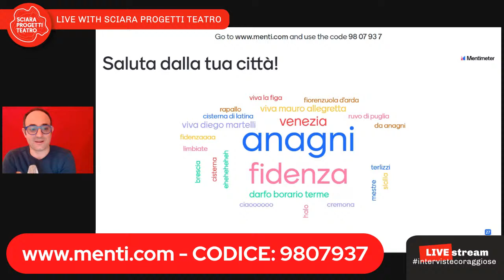IntervisteCoraggiose | Ture Magro intervista Piera Aiello